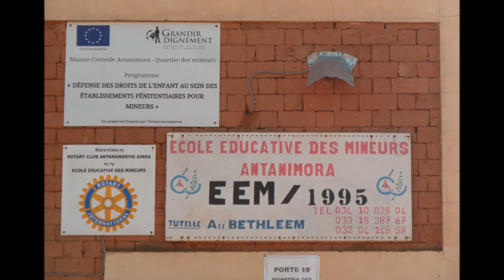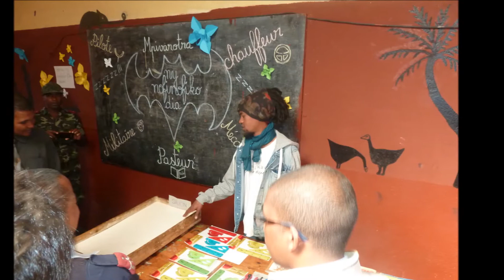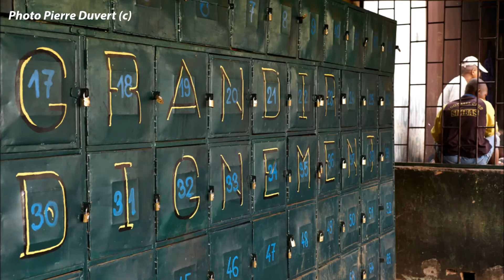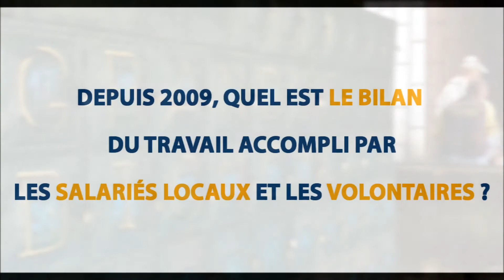Bénédicte : le volontariat pour la justice des mineurs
Découvrez le portrait vidéo de Bénédicte, Volontaire de Solidarité Internationale.

Elle réalise depuis 2015 une mission à Grandir Dignement : ONG travaillant à la protection des droits des mineurs en conflit avec la loi à Madagascar.

France Volontaires est la plateforme française de missions de volontariat à l’international. Elle  favorise le développement qualitatif et quantitatif des engagements volontaires internationaux, de façon réciproque entre pays partenaires.